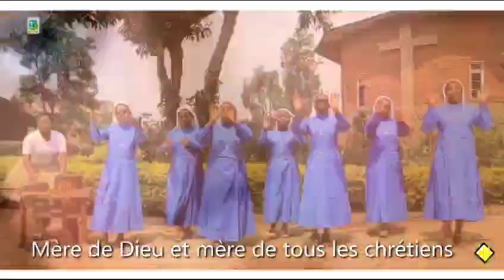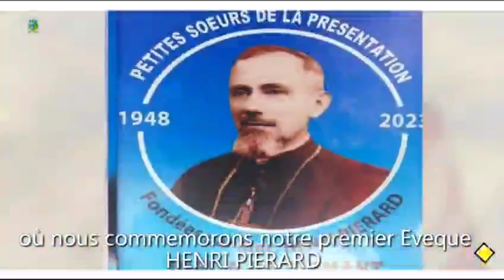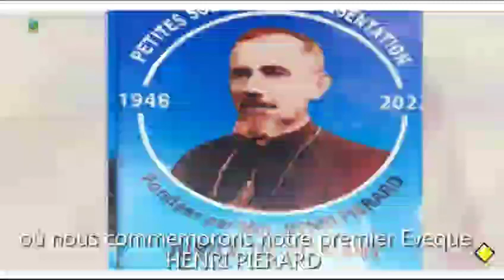75 ans d'existence de la congrégation des soeurs PSP.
Video da parte di Bwambale Mughanyiri